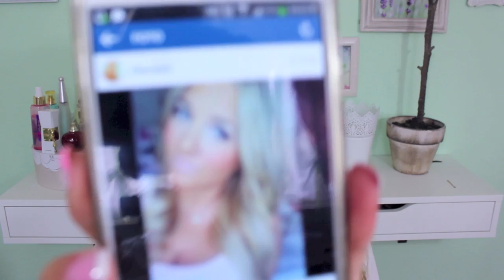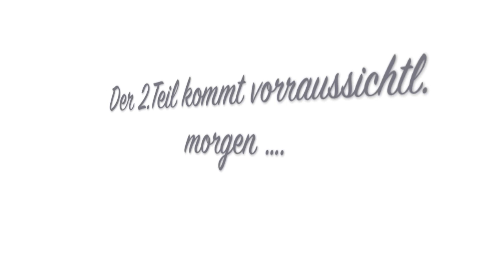Ask Cita Eure Fragen! Teil 1 / Neuer Freund,mein Frisör etc.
Lippen : Kaufmanns Kindercreme
(die anderen Prosukte folgen )